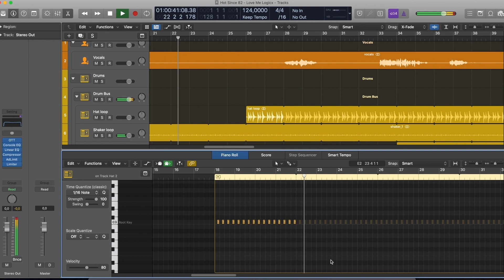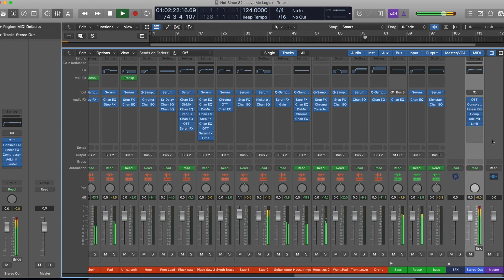Hot Since 82 - Love Me (Logic Pro Remake)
💻 This version of “Love Me” by Hot Since 82 was created in Logic Pro X. You can see how to work with instruments and samples and learn how to set up settings, parameters, automatizations, plugins, audio signal routing, and more. All mixed and mastered, ready for use.

⚙ Template Specifications ⚙

📌Software, DAW: Logic Pro X 10.6.3 (or higher).
📌Song Key: Bb Maj
📌Time Length: 4:05